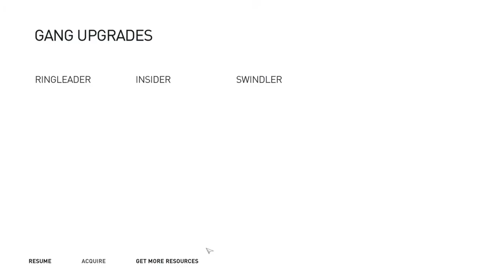Assassin's Creed Syndicate Gameplay Walkthrough PART 73 - CRUEL CARICATURE